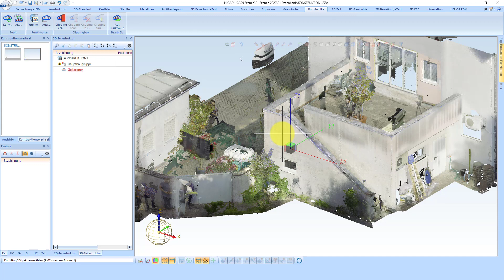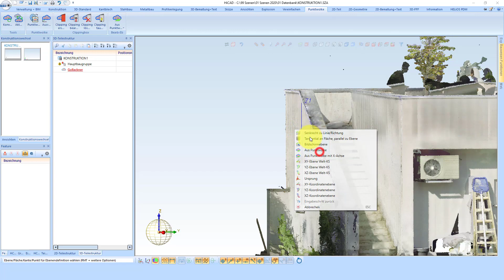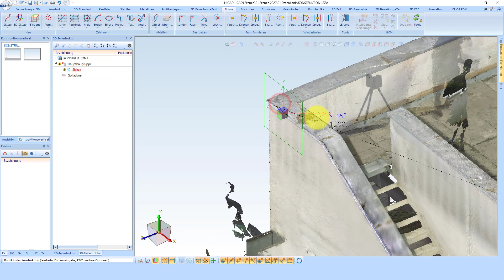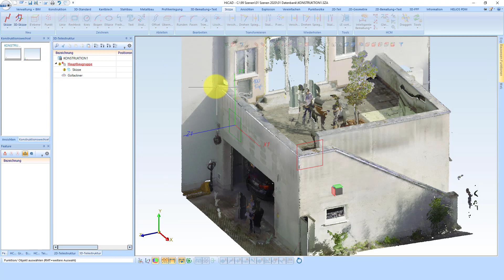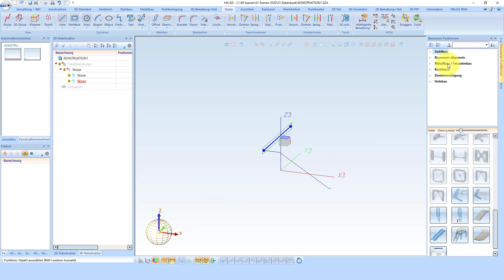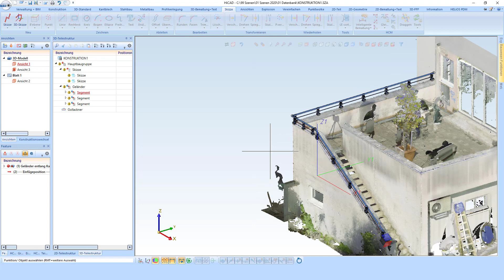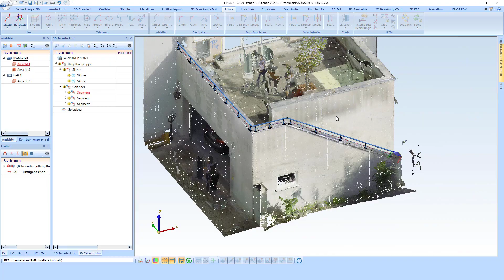HiCAD Hacks: Konstruieren in der Punktwolke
Was ist eine Punktwolke

Punktwolken sind Sammlungen von Messpunkten, die mit einem 3D-Laserscanner erfasst werden. Sie bestehen aus Millionen von Punkten, die eine Umgebung, ein Gebäude, einen Raum o.ä. repräsentieren. Die Dateigröße einer Punktwolke liegt typischerweise zwischen 10 und 100 Gigabyte. Je mehr Scans aus verschiedenen Positionen erstellt werden, desto genauer repräsentiert die Punktwolke das gescannte Objekt. Dadurch erhöht sich aber auch die Größe der Punktwolke.

Typische Anwendungsfälle für den Einsatz von Punktwolken
Erfassen von Bestandsdaten

Der Bestand wird durch einen 3D-Laser-Scanner erfasst, um dazu passend eine neue Konstruktion zu erstellen. Dies kann eine Umgebung sein, in die ein neues Bauwerk eingepasst werden soll oder eine Anlage, die in einem Raum eingebaut werden soll.

Bisher wurde der Anwendungsfall häufig dadurch abgedeckt, dass ein Techniker mit viel Zeitaufwand vor Ort den Bestand manuell vermessen hat. Dies dauerte oft Tage und es trat häufig der Fall auf, dass er mehrfach erneut zur Baustelle fahren musste, um weitere Messungen vorzunehmen.

Auf Basis der durch 3D-Scanner erfassten Punktwolken lässt sich der Bestand direkt in einem dafür geeigneten CAD-System modellieren und kann bei der eigentlichen Konstruktion als Bezug und später auch zur Visualisierung verwendet werden. Die oft langwierige Vermessung entfällt.

Vergleich eines realisierten Bauwerks oder einer Anlage mit dem CAD-Modell.

Eine im CAD-System modellierte und anschließend realisierte Konstruktion, z.B. eines Gebäudes oder einer Anlage, lässt sich durch einen 3D-Laserscanner vermessen. Anschließend wird die Punktwolke in das CAD-System importiert, um zu prüfen, ob die Konstruktion korrekt umgesetzt wurde. Das heißt, es wird geprüft, ob die Punktwolke und die CAD-Konstruktion übereinstimmen und die Abweichungen werden bewertet.

Punktwolken in HiCAD

HiCAD unterstützt den Import von Punktwollen durch den Einsatz des - optional erhältlichen - Moduls HiCAD Punktwolke. Mit den Funktionen dieses Moduls lassen sich mit allen gängigen 3D-Laserscannern erstellte Punktwolken für den Einsatz in HiCAD konvertieren, importieren und bearbeiten.

Voraussetzung für die Punktwolke: Sie muss im Format .E57 vorliegen. Dieses Dateiformat lässt sich zur Weiterverwendung in HiCAD konvertieren.

Mit diesem Geländerkonfigurator lassen sich individuelle Geländer entlang von Kanten konfigurieren und einbauen, beispielsweise Geländer an Balkonplatten (Solid) oder Betontreppen.

Dabei können Kanten aus Solids (Körperkanten), Kanten aus Skizzen oder Kanten aus 3D-Skizzen (Teil mit freien Kanten) gewählt werden. Auch eine Mischung dieser Kanten ist zulässig.